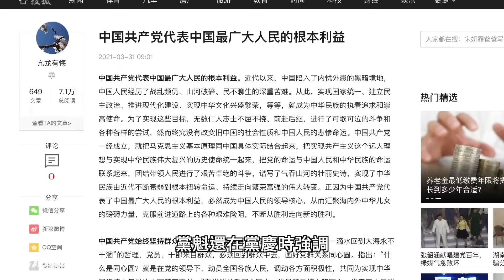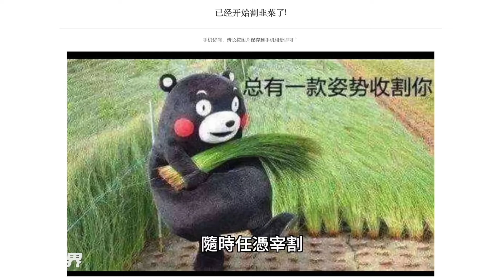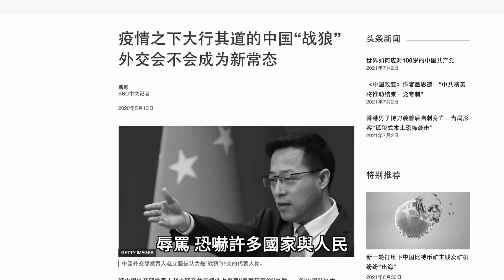號稱中共代表人民只有權貴享有利益 號稱和平卻搞戰狼外交｜唐浩視界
中共日前剛熱鬧慶祝「建黨百年」，但除了俄羅斯之外，沒有任何具有影響力的主流國家政要發送賀詞，中共為何陷入國際孤立的危機？中共建黨百年來，宣稱締造許多重要貢獻與成就，但這些成就究竟是真是假？中共宣稱的各項成就，背後究竟藏著哪些貓膩與矛盾？中共十多項謊言的背後，真相又是怎樣？本集節目，與您探討。

🎯 00:00  2021年07月03日 影片
🎯 00:28  今日主題：中共建黨百年 「偉大成就」矛盾連篇

⭕️ 請關注「世界的十字路口」：
莫惑

西來邪靈百年禍
東土神州千里破
甜謠蜜謊蒼眾迷
正氣除妖慧不惑

百年黨慶 乏人問津， 中共 為何慘遭孤立？揭穿13項 謊言 ，中共 真相 驚醒你？「全面脫貧」藏貓膩，真實窮人有多少？ （2021.7.3）｜唐浩視界